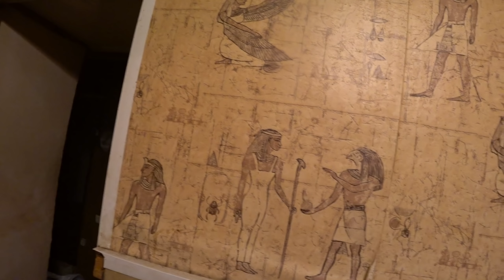ВЛОГ:ДОГОВОРИЛИСЬ О КОДИРОВКЕ СПУСТЯ 3 ГОДА/САНЯ ПОЖАРИЛ СВИНОЕ СЕРДЦЕ!!!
Всем добро пожаловать на канал
На моем канале вы сможете увидеть много интересных видео!

-Также можно поддержать меня копейкой буду очень благодарен.
Карта Сбербанка : 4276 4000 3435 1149
Заранее благодарю за помощь